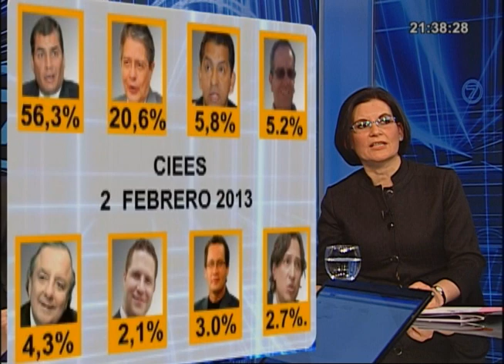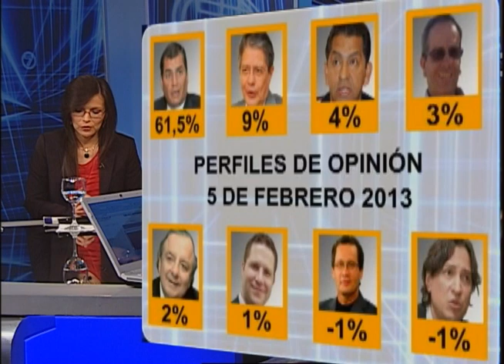Encuestas electorales 2013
Segmento de programa Perspectiva 7